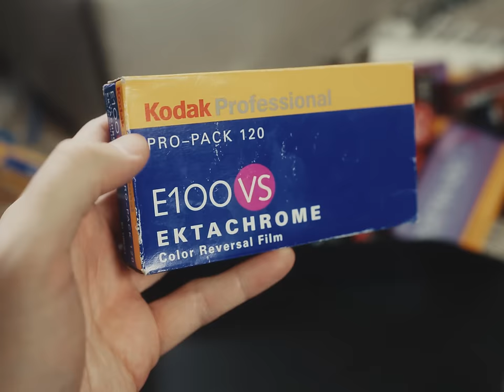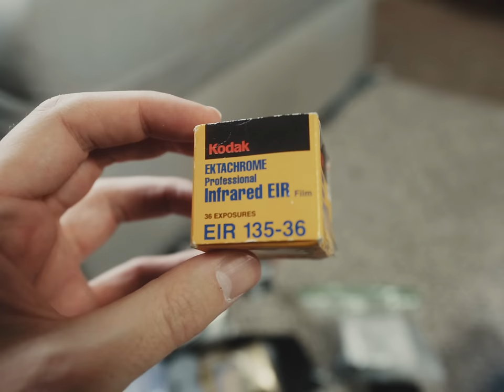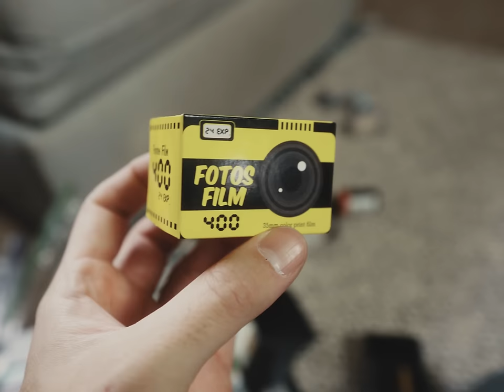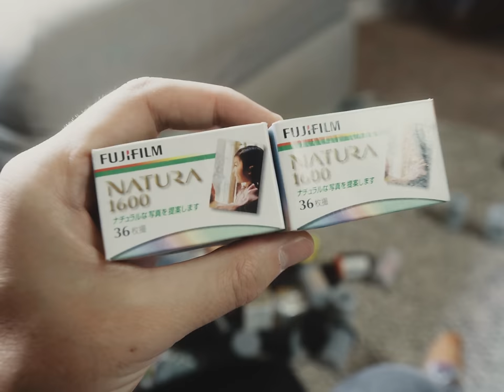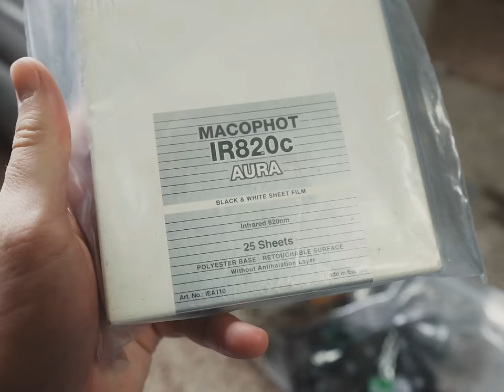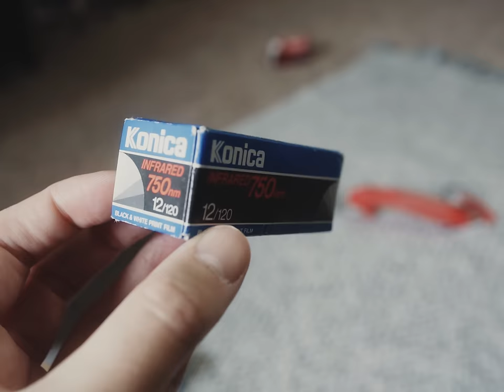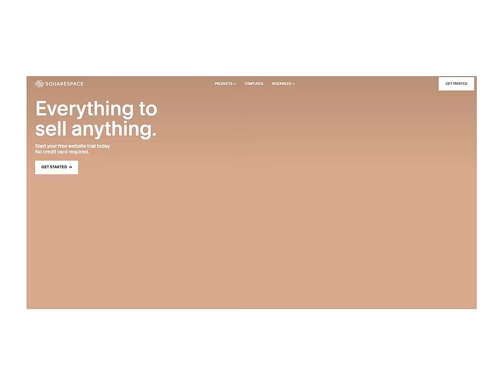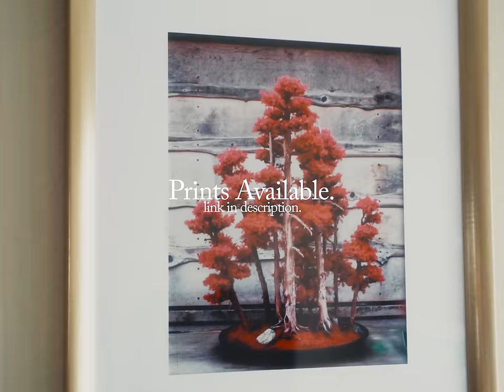What's in my Film Freezer?